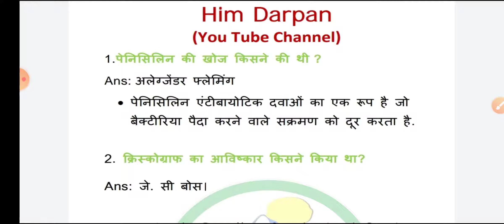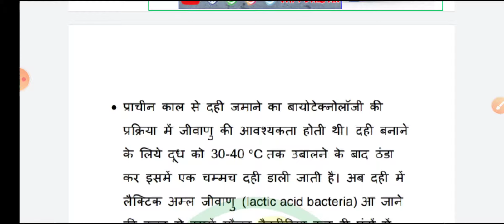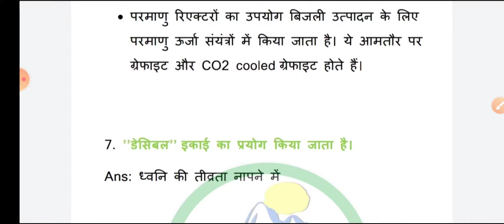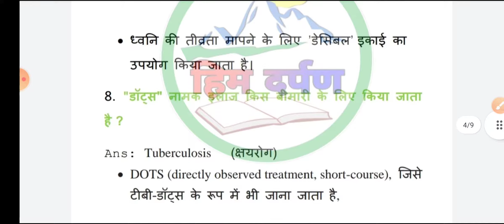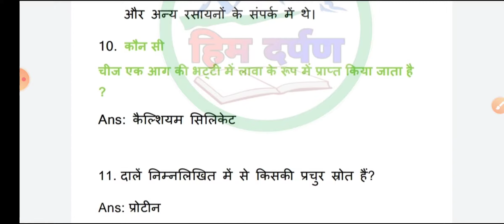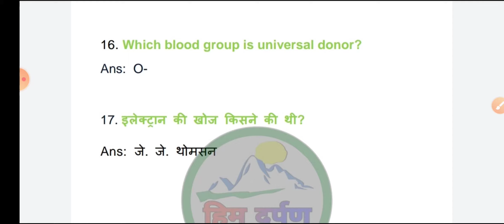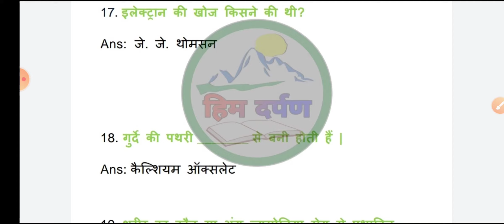General Science Most Important Fact || HP Police Mock Test